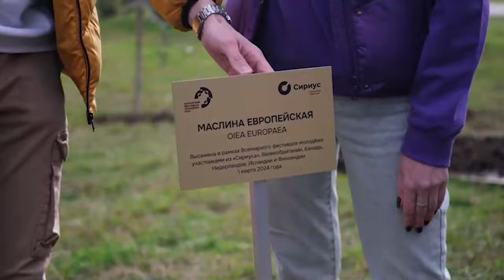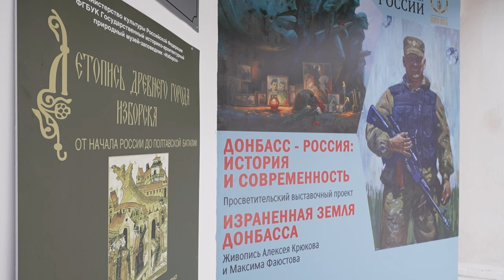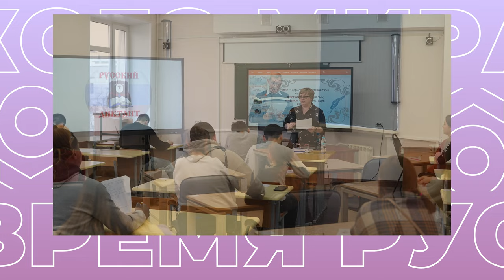Время Русского мира: Всемирный фестиваль молодёжи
В этом выпуске:

— Всемирный фестиваль молодёжи — Сочи превратился в столицу молодых лидеров, объединив представителей из 180 стран;

— «Израненная земля Донбасса» — в Псковской области открылась выставка художников Алексея Крюкова и Максима Фаюстова;

— «Русский диктант» — около двадцати стран приняли участие в международной образовательной акции;

— В Берлине — в стенах Русского Дома состоялась европейская премьера документального фильма «Огонь» режиссёра Анны Яновской.